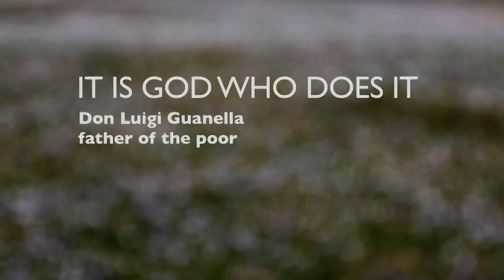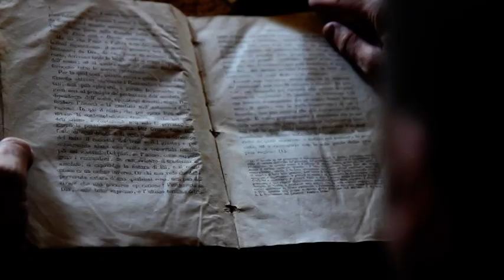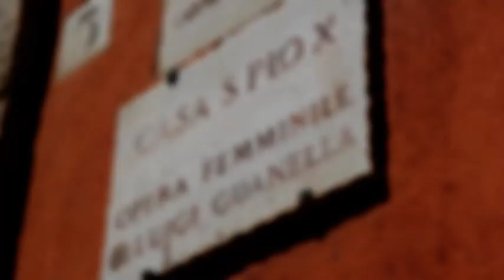San Luigi Guanella Video Documentary English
Life History of St. Louis Guanella